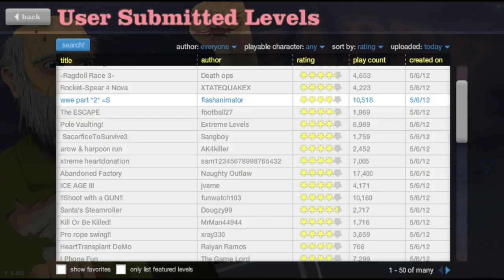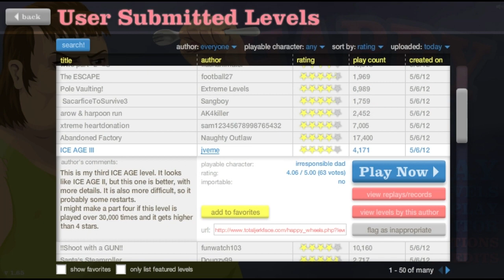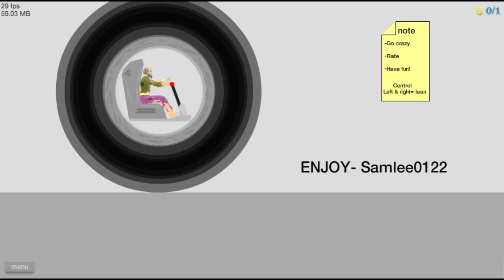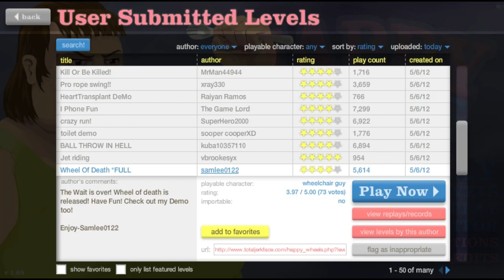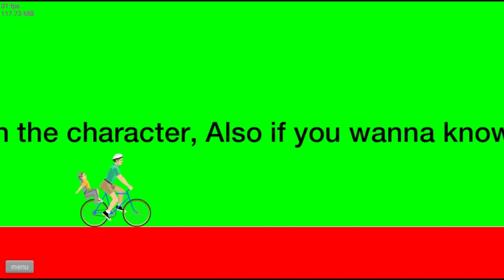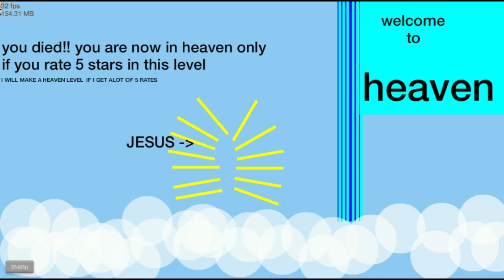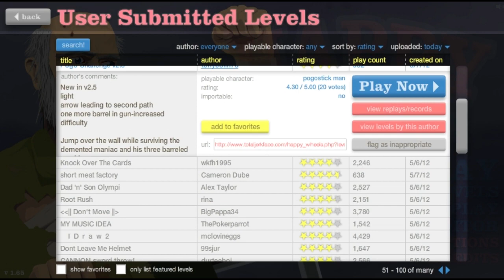Happy Wheels - SEWER RAT!!!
Get out of the sewer, rat. You don't belong there.